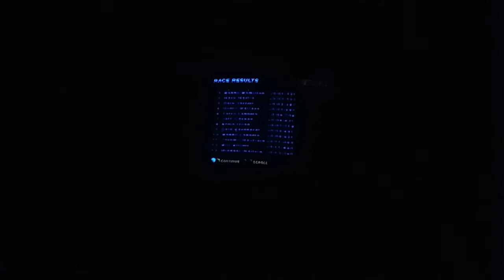Kyle Petty at Phoenix-NASCAR 99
Kyle Petty is going for his first win at Phoenix Arizona as the race end under caution. This scene is NASCAR 99.